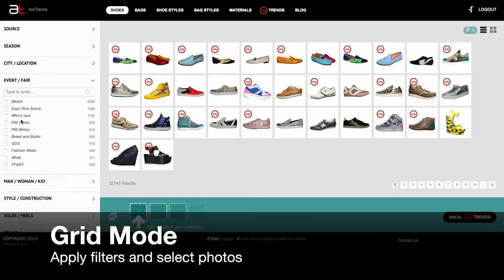Ars Trends - Grid and Gallery mode